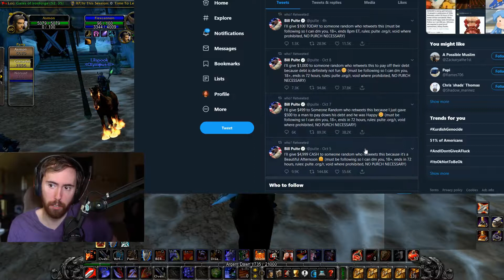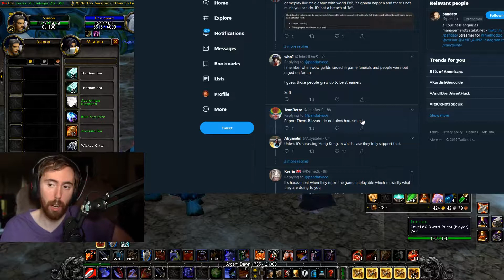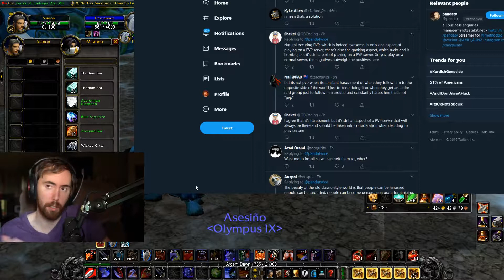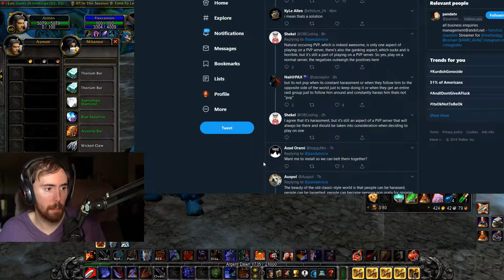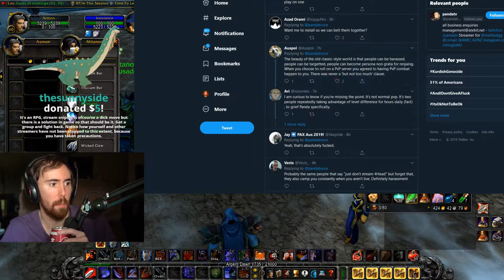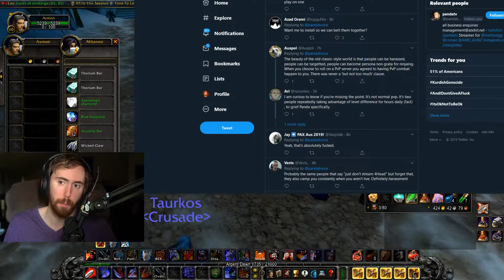ASMONGOLD REACTS TO STREAMERS GETTING CAMPED 24/7 BY STREAMSNIPERS